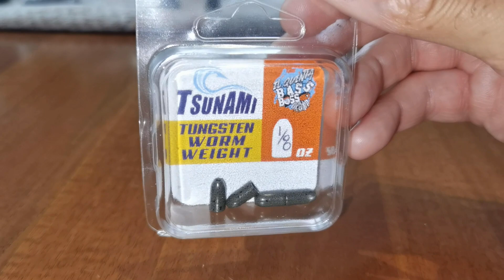BASS FISHING : Perchè usare il TUNGSTENO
Come con il fluorocarbon sono pazzamento innamorato del Tungsteno! Questo materiale ha letterlamente cambiato il modo di pescare a Texas, Fliping, pitching, jig, spinnerbait and much more!
In questo video vi racconto il mio rapporto con questo materiale incredibile!